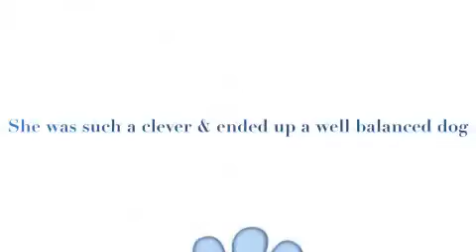Kiera RIP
Academy 4 Dogs, Dog Creche (doggy daycare), grammar school for dogs, what do the dogs get upto in the day?